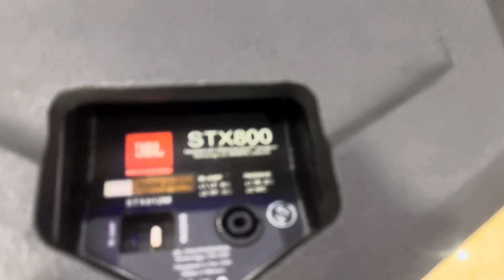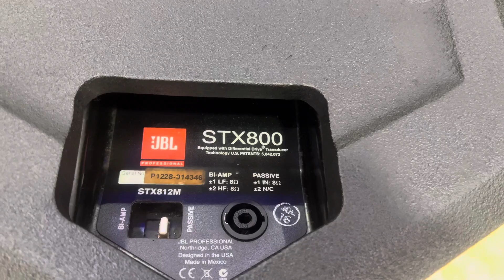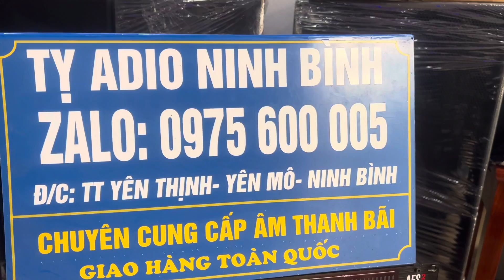Stx 812 m cưc chât đep tưng chi tiet